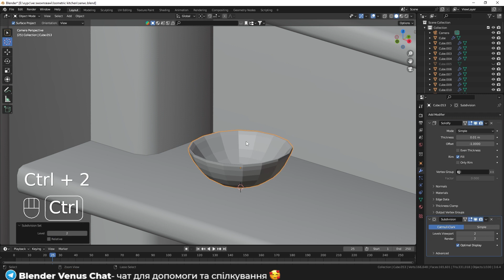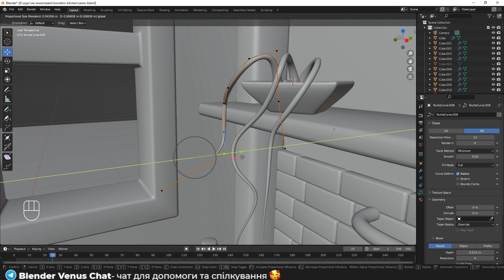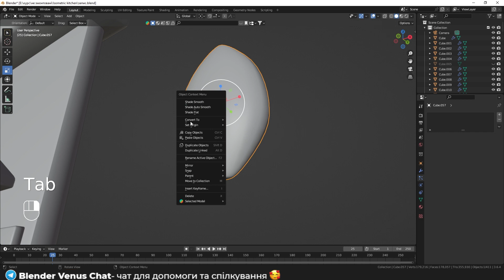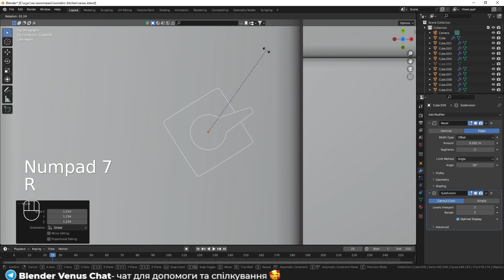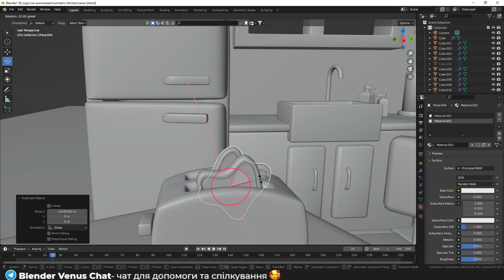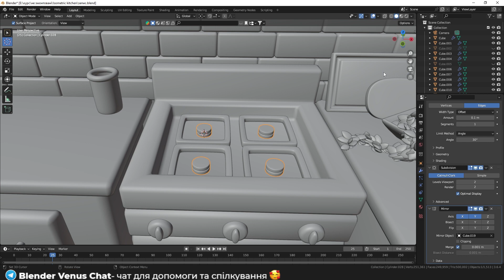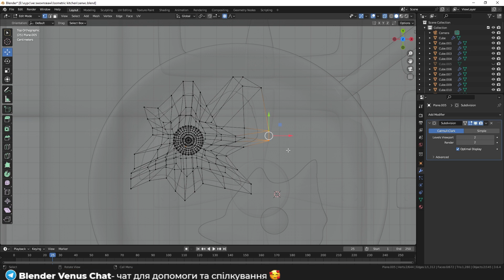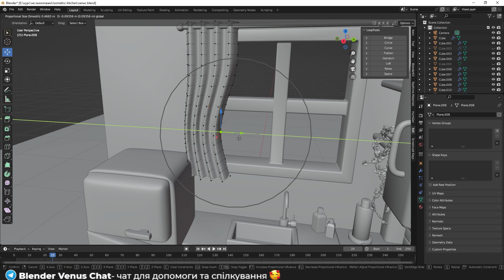Blender українською: Isometric Room - Part 3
The work of Diana Rebelo was taken as an example of work
- чат для допомоги та спілкування